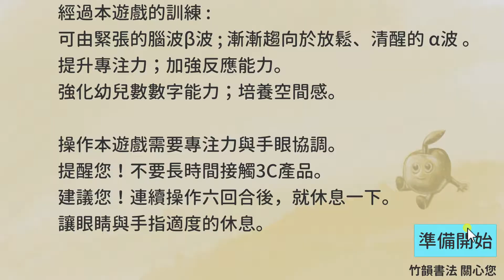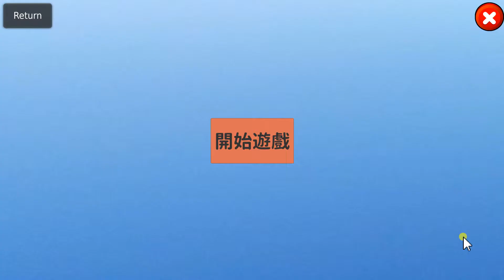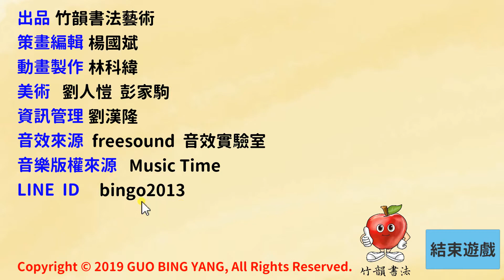A001010數數字 橫線1 --10